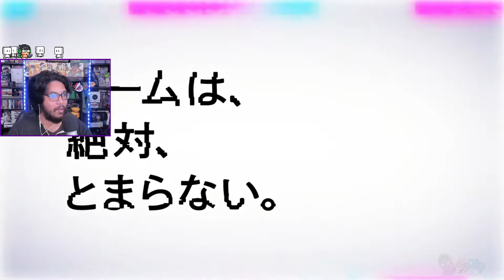WOW! STREET FIGHTER 6 LOOKS AMAZING! - Mabi Reacts: TGS 2022 Capcom Online Program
Thanks for checking out my TGS 2022 Capcom Online Program reaction

Here's a quick summary of the announcements:
Monster Hunter Rise Sunbreak Title Update 2, Resident Evil Village Winters Update, Resident Evil 4 Remake TGS, Megaman Battlenetwork Legacy Collection, Street Fighter 6 reaction

Today’s Topics:
1) Capcom Online Program 2022 reaction
2) Capcom Online Program 2022 announcements
3) Capcom Online Program 2022 tokyo game show
4) Tokyo Game Show 2022 reaction
5) Tokyo Game Show 2022 capcom online program reaction
6) Street Fighter 6 reaction
7) Street Fighter 6 tokyo game show reaction
8) Street Fighter 6 ken reaction
9) Street Fighter 6 tgs reaction
10) Street Fighter 6 tokyo game show